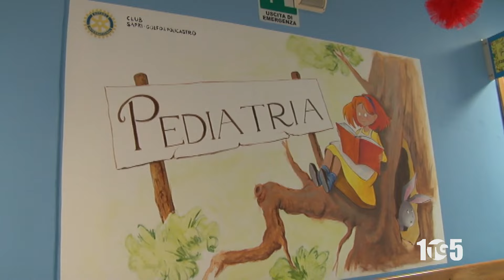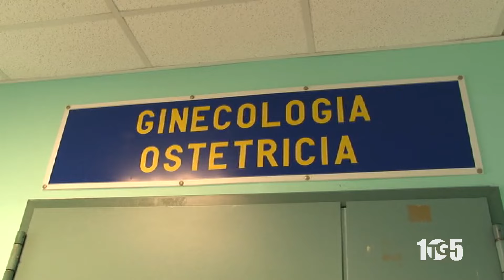Vibonati parto in casa Amedeo Trezza 19gen